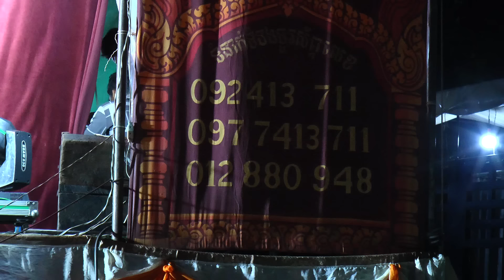រឿង ចន្ទរតនាសង្វាពេជ្រ ភាគទី១-lakhon basak Chan Rothana SangvaPich P1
ល្ខោនបាសាក់ រឿងចន្ទរតនាសង្វាពេជ្រ ភាគទី១
សម្តែងដោយក្រុមសិល្បៈល្ខោនបាសាក់ ឡាយធីតាវង់ទី៦
ភូមិស្បែកគឺ ឃុំកណ្តោលជ្រុំ ស្រុកពញាក្រែក ខេត្តត្បូងឃ្មុំ
ថ្ងៃទី២០ ខែកក្កដា ឆ្នាំ២០២៤
ល្ខោនបាសាក់សម្តែងខែភ្លៀងមិនស្រួលទេបងប្អូន មេឃភ្លៀងរហូត
ប្រិយមិត្តអាចទំនាក់ទំនងមកខ្មែរឥសាន តាមលេខទូរសព្ទ័ខាងក្រោម
097​ 793 6930 / 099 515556 / 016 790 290